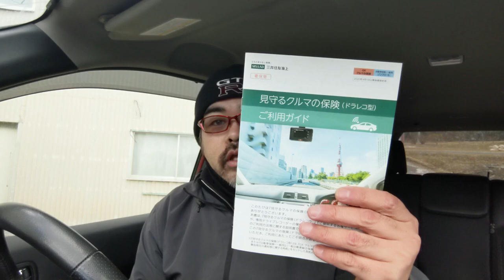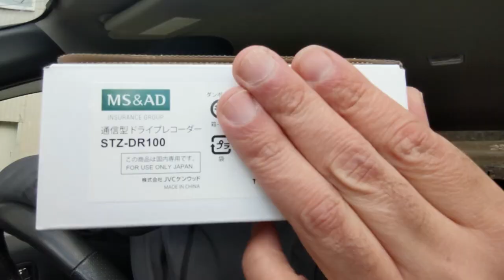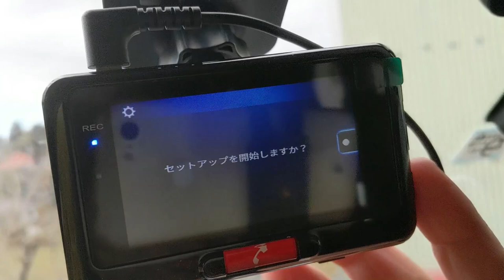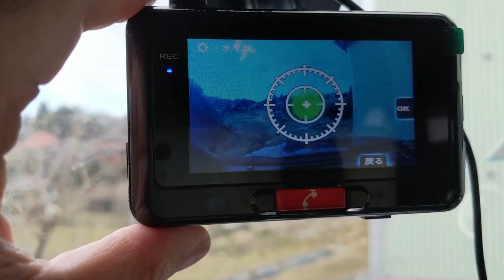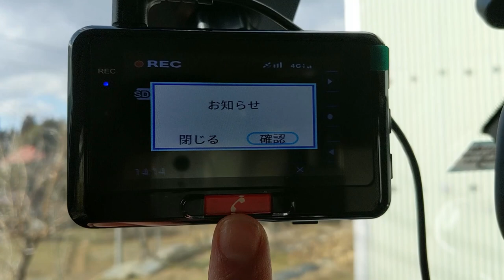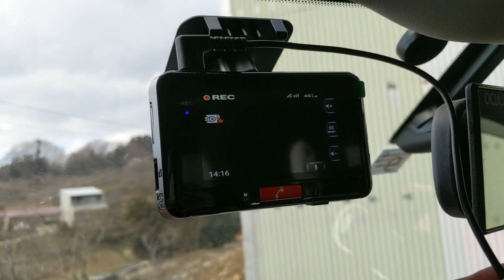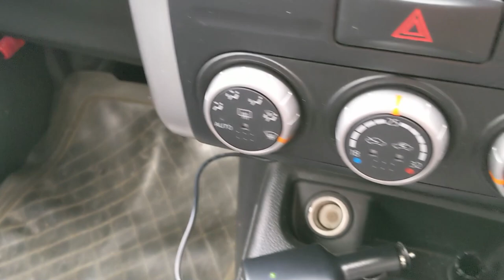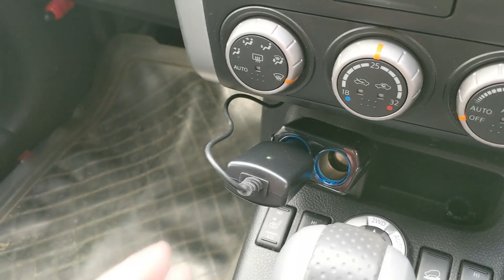「自動車保険型」ドラレコを取り付けしました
自動車保険の更新に合わせてドラレコの特約を付けました。
月額850円（三井住友海上の場合）でドラレコをレンタルする
かたちになります。
取付作業から試運転、
最後に「自動車保険型」ドラレコのメリットとデメリットなどを
語っていきます

参考にさせていただいた記事：
月額利用のドライブレコーダー！その保険あなたにとって本当に必要ですか？

BGM・SE
YouTubeオーディオライブラリー